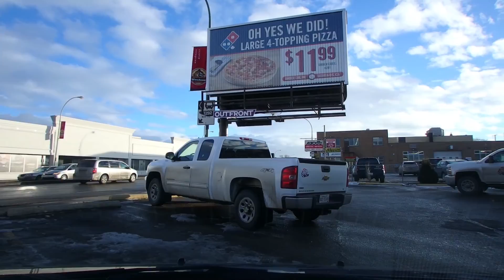2017-01-30 Regina today ( Broad street, late afternoon rush hour)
Regina, Saskatchewan. January 30, 2017.   Upload is the drive along Broad street from north to south all the way to Hillsdale and to Albert Park.